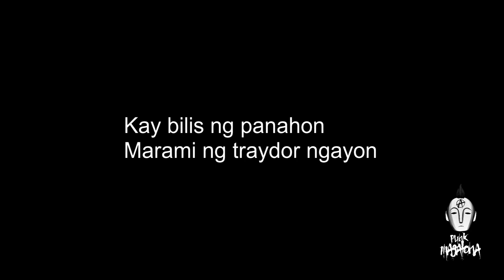Gago - Punk Magalona [Mundong Malaswa]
Ikalawang Track ng Mundong Malaswa
Nirecord, tinimpla, at minaster sa Monopond Recording Studio